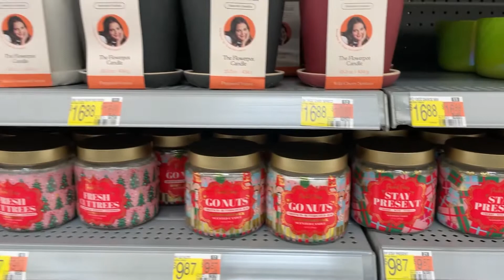Walmart Christmas Candles 2022